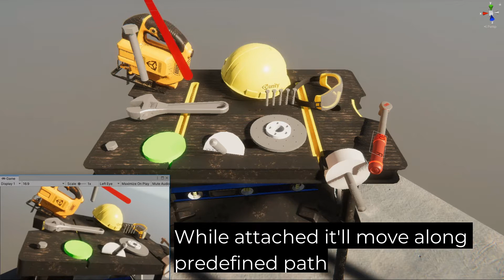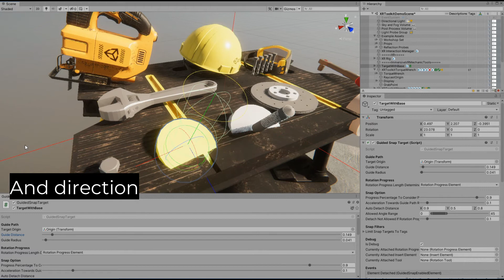Immersive VR Mechanic Tools & Interactions - Unity Asset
Immersive VR Mechanic Tools & Interactions

Intuitive Bolt / Nut / Parts interaction and placement
- Easily move elements like bolts / nuts toward target hole
- Customize target-path direction, length and allowed angle to attach
- Narrow down types of elements that can be attached to target
   - eg. nut goes on bolt
   - eg. engine part can only go to specific slot that's designed to hold it
- Put specific parts in slots where they can be further secured with bolts
- Easily extendable to create more elements supporting this workflow

Tools Interaction to tighten and loose elements (bolts, nuts, etc)
- Use tools like wrench to tighten and loosen bolts already placed in target holes
- Track bolt / nut tightening status
   - Fully inserted completion percentage
   - Over/Under tightened
- Immerse player by applying resistance at various points (eg when getting close to fully tightened, or when over tightening)

Torque-Wrench
- Control tighten / loosen mode combined with resistance and sounds to give user experience similar to using the tool in real world
- Allow to specify toque-force to be used in combination with required torque on bolts

VR Framework Independent
- Designed to integrate easily into your project - independent of VR framework you're using (Unity VR Toolkit / Microsoft Mixed Reality Toolkit / Virtual Reality Toolkit / custom)
- Current implementations for Unity VR Toolkit and Virtual Reality Toolkit (VRTK v4)